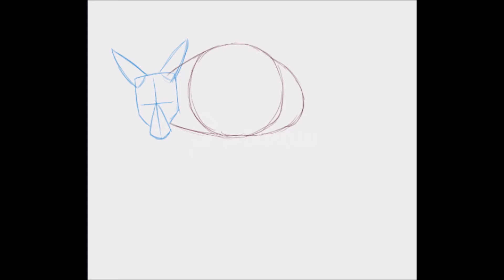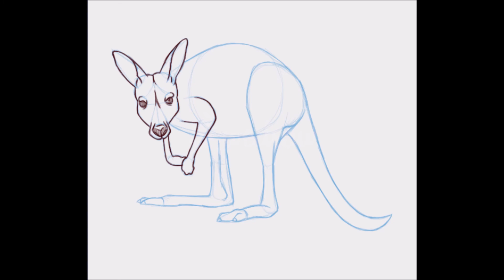Canguro | Animales Realistas | Aprender a dibujar fácil paso a paso | Dibujos para niños